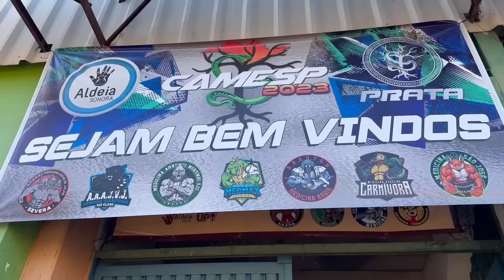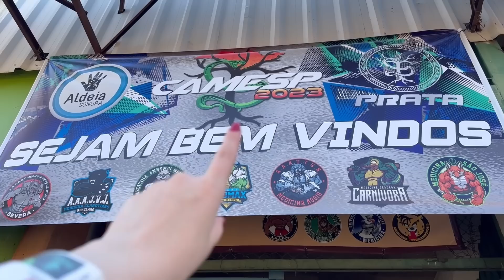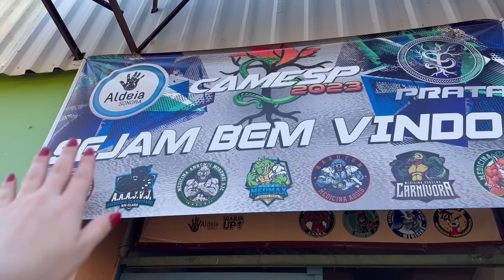MEEDVLOG #45 - ROTINA DE UMA ESTUDANTE DE MEDICINA | FUI PARA OS JOGOS UNIVERSITÁRIOS PELA 1ª VEZ